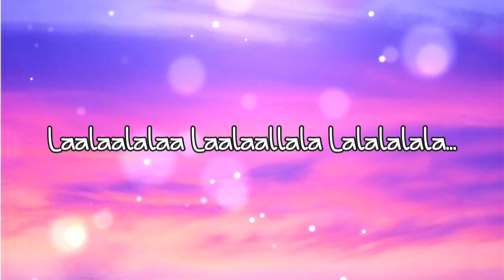Gandharvan Paadunna Mathilakam × La La La Laa Laa La Laa instagram tiktok - Thumbi Vaa